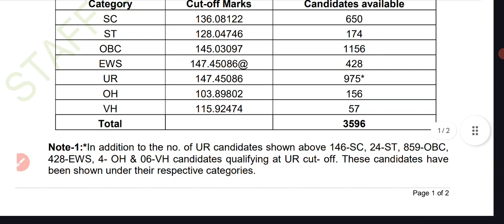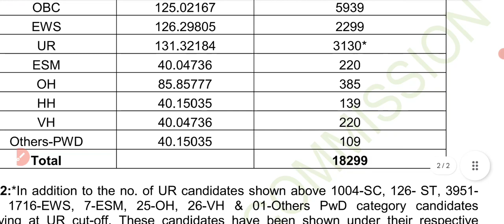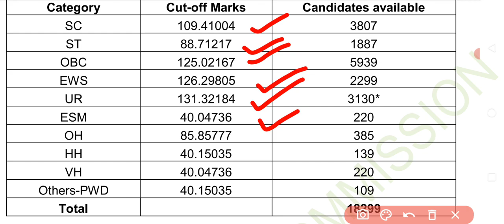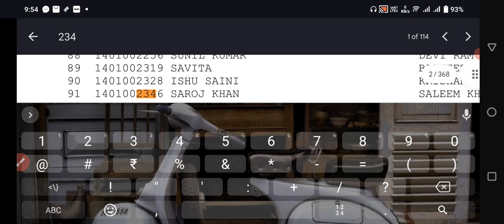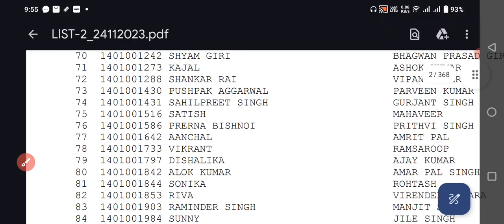SSC Stenographer Grade C & D Written Result Out 🔥||SSC Stenographer 2023 Result 😱||SSC Steno 2023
SSC Stenographer Grade C & D Written Result Out 🔥,
SSC Stenographer 2023 Result 😱,
stenographer result 2023,
ssc stenographer result 2023 kab aayega,
ssc stenographer result 2023 kaise dekhe,
ssc stenographer safe score 2023,
ssc stenographer tier 1 result 2023,